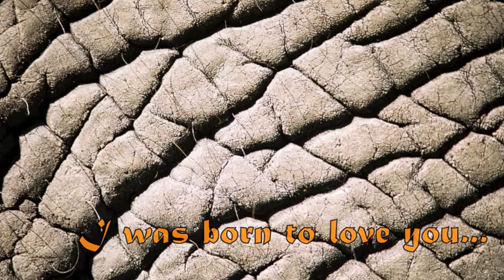Love Elephants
Let's do all we can for them in the coming year...
The images in this video were all taken by Jude Price or Kaye Brown in South Africa, Namibia, Botswana or Zambia. Please share this with your friends to help engender a love of elephants... they need all the help they can, and we need to be on their side! and sign the pledge!

(Thanks to Freddie Mercury and Queen for this brilliant song. We love you Freddie!)